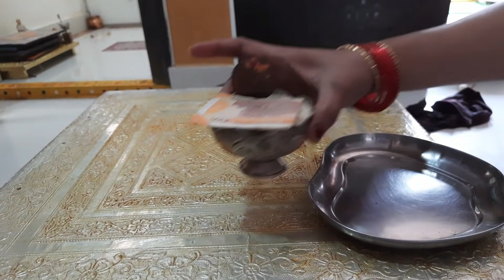ఆదివారం, అమావాస్య అయిన ఈరోజు మా పూజగదిని, దేవుళ్ళని నేను ఇలా చిన్న చిట్కాలతో శుభ్రం చేసుకుంన్నాను ..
hello all here is my new vidro. i hope u all liked my videos. in this video iam going to share pooja room cheaning video. how to clean pooja room and idol. plz subscribe my channel and support me🙏